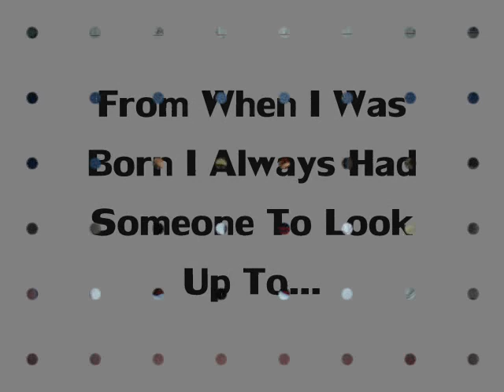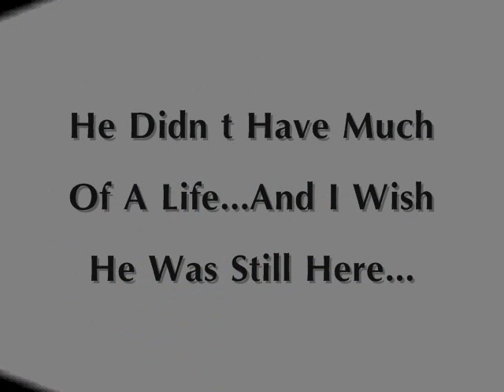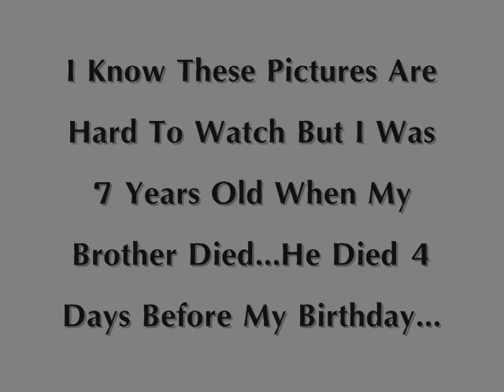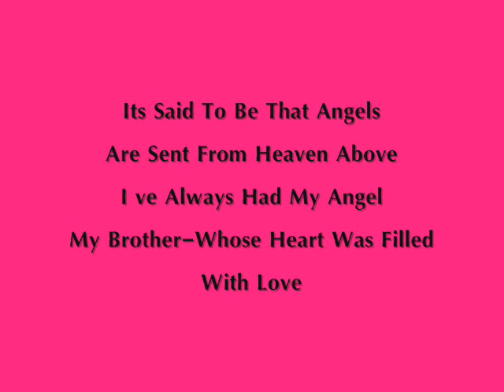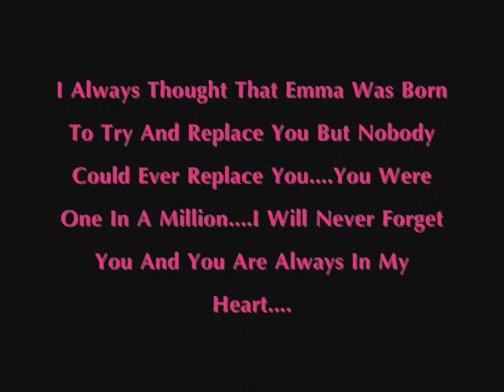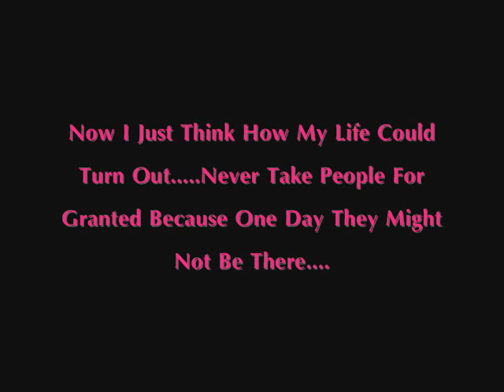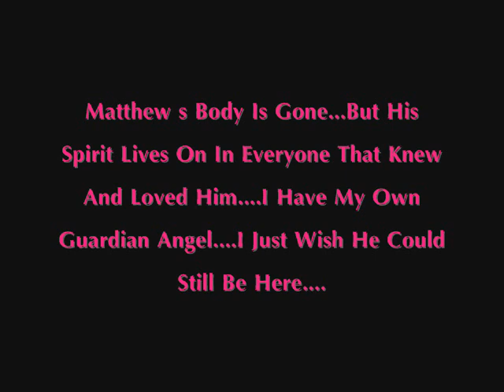In Memory Of Matthew Reid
Best Bro